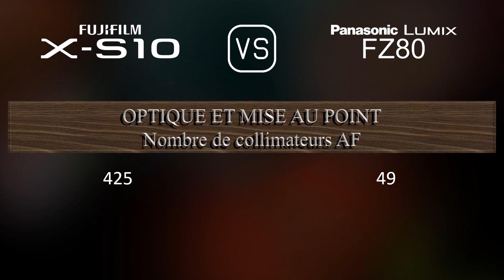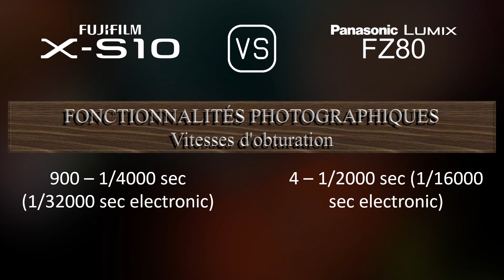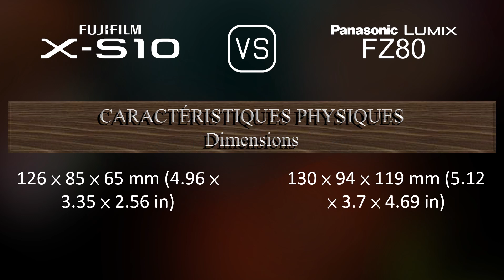Fujifilm X-S10 vs. Panasonic Lumix FZ80: Une Comparaison de Caractéristiques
Cette vidéo fournit un aperçu des fonctionnalités du Fujifilm X-S10 et du Panasonic Lumix FZ80 dans une comparaison de caractéristiques (comparison of specifications).

00:25 LANCEMENT
00:33 BOÎTIER
00:40 CAPTEUR D'IMAGE
01:01 IMAGE
01:16 OPTIQUE ET MISE AU POINT
01:58 ÉCRAN
02:16 VISEUR
02:30 FONCTIONNALITÉS PHOTOGRAPHIQUES
03:24 FONCTIONNALITÉS VIDÉOGRAPHIQUES
03:38 STOCKAGE
03:42 CONNECTIVITÉ
04:07 CARACTÉRISTIQUES PHYSIQUES
04:24 AUTRES CARACTÉRISTIQUES